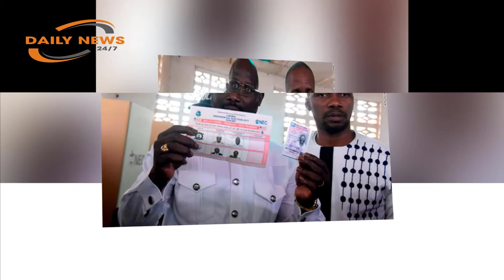George Weah, former world footballer of the year, elected president of Liberia.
Former football star George Weah is set to become the president of Liberia.
With nearly all ballots counted, the 1995 FIFA World Player of the Year winner secured more than 60 per cent of the vote to defeat Vice President Joseph Boakai.
He will succeed incumbent President Ellen Johnson Sirleaf, in what will be the West African nation's first democratic transition in more than 70 years.
At Mr Weah's party headquarters, tears streamed down his face as he greeted supporters from a balcony.
"Success for George Weah is victory for the whole country," supporter Randall Zarkpah said.
"When you feel sick for some time and you receive proper medication — that is how I feel now. He will be good for our country. He is King George!"
Rags-to-riches story helped Weah win.
Mr Weah grew up in a slum in the capital Monrovia, and went on to star on the soccer field for leading international clubs including AC Milan and Chelsea.
A striker, he became the only African to win FIFA World Player of the Year.
His rags-to-riches story helped him tap into dissatisfaction with Ms Sirleaf's 12-year tenure.
She drew a line under years of civil war, but was criticised for failing to root out corruption or persistent poverty.
But Mr Weah's critics have said he offers few concrete policy proposals.
George Weah is the only African to win FIFA World Player of the Year. His choice of running mate Jewel Howard-Taylor — ex-wife of Charles Taylor, the former president and warlord serving 50 years in Britain for war crimes in neighbouring Sierra Leone — has also raised eyebrows.
Turnout in the vote stood at 56 per cent, the election commission said.
Earlier, Mr Boakai said he doubted that the vote was "free, fair and transparent", without elaborating. He did not say whether he might challenge the eventual result.
Founded by freed US slaves in 1847, Liberia is Africa's oldest modern republic.
But the last democratic transfer of power occurred in 1944. A military coup took place in 1980 and a 14-year civil war ended in 2003.